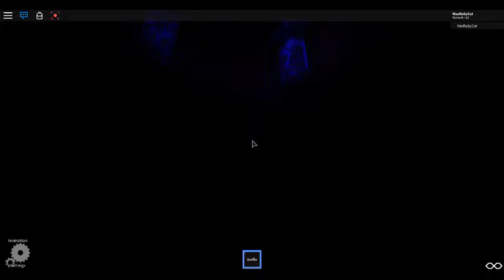Roblox Normal Elevator Gameplay 2018 (1)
(This was Recorded in January 7 2018)